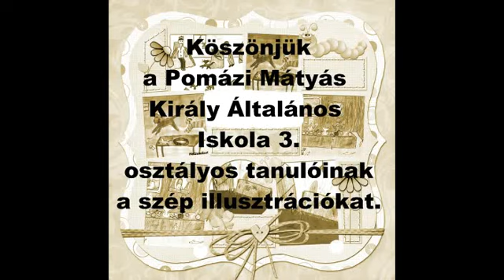A kincset érő drága cicák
A mesés gyermekrajzok facebook csoport újabb munkája. A filmet illusztrálták, a Pomázi Mátyás Király Általános Iskola 3. osztályos tanulói.